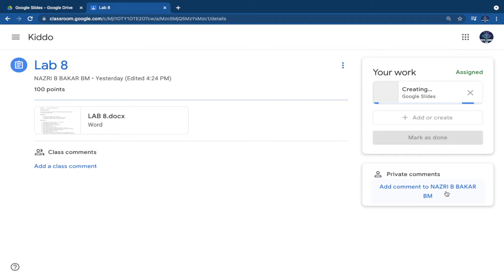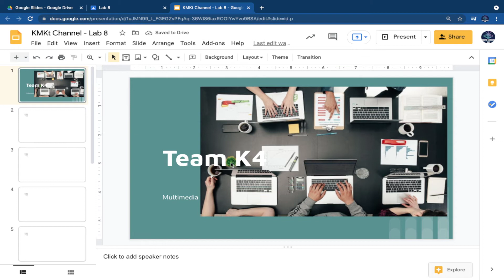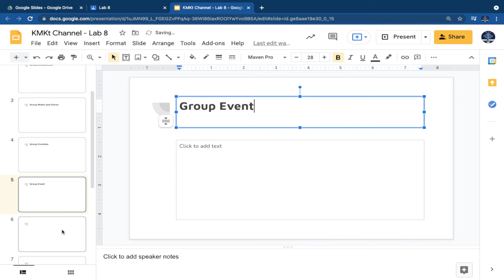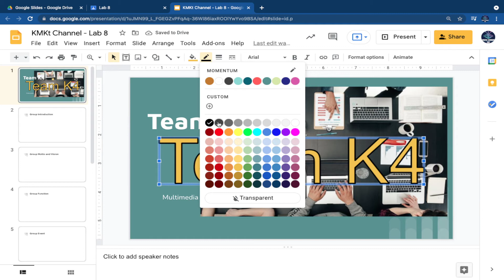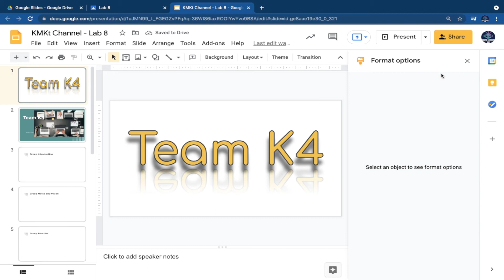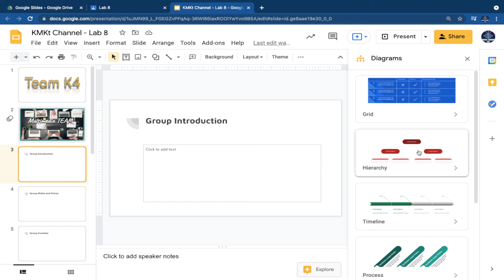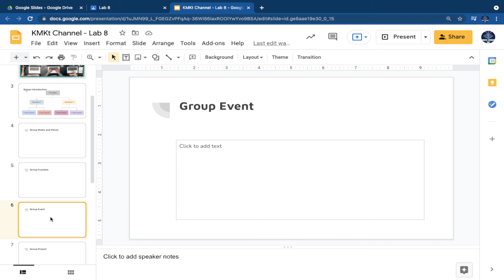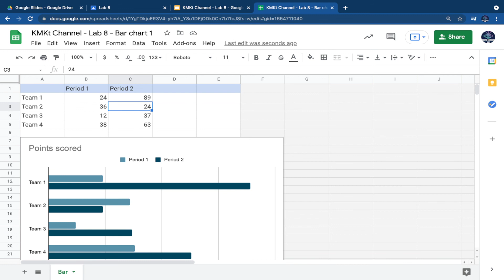Lab 5 - 1